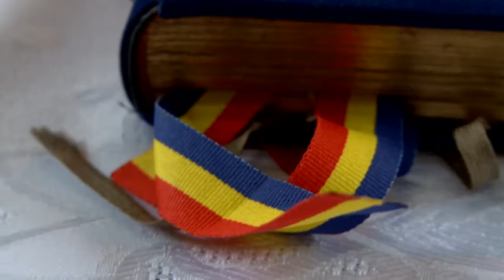best moments A&A